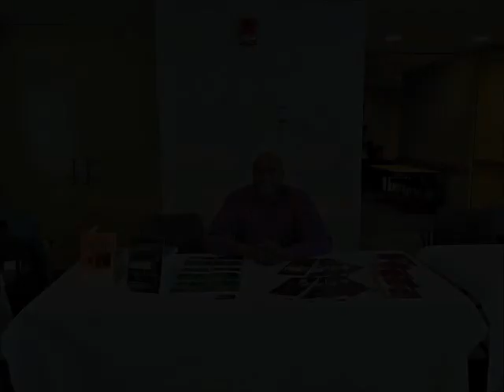Who Are You Really?